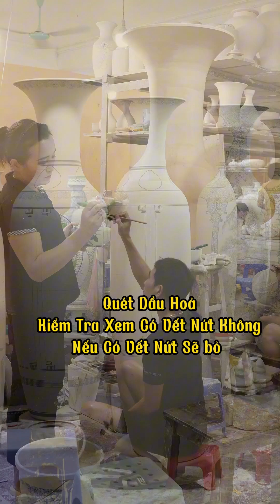MÃ TC20 - MẪU LỘC BÌNH VẼ TAY CHIM CÔNG VÀ HOA ĐÀO SIÊU ĐẸP - ĐỒ THỜ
✔️ CH3 : số nhà 8 ngõ 45 Thôn 1 Làng Cổ Bát Tràng - Gia lâm - Hà Nội ( Trụ Sở Chính )